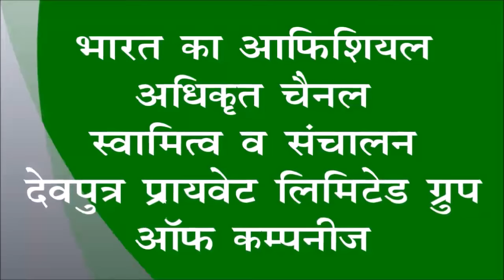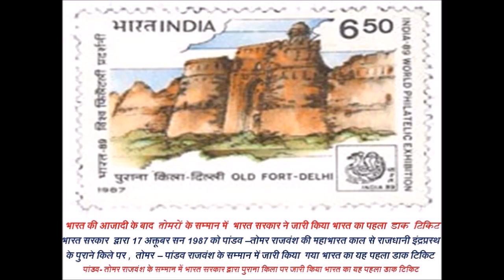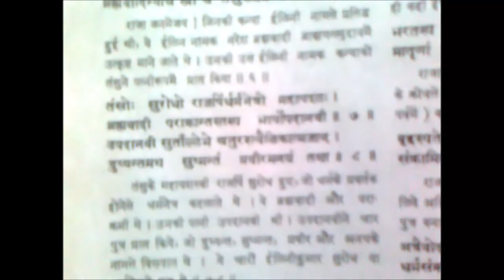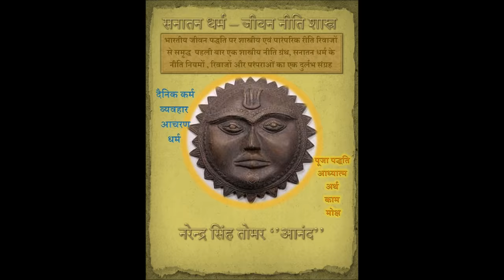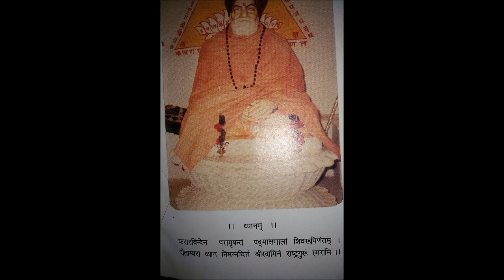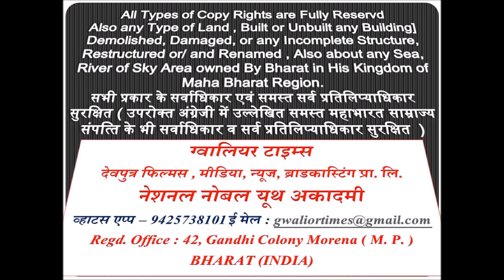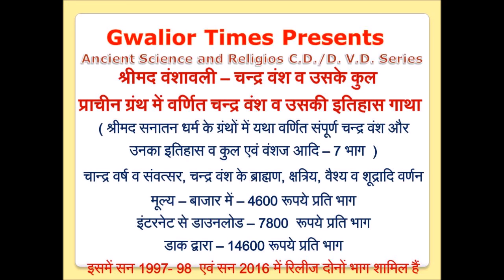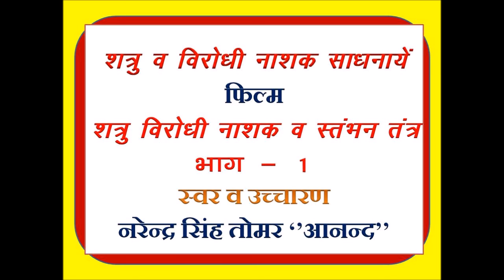शत्रु व विरोधी नाशक प्रयोग अनुष्‍ठान एवं तंत्र साधनायें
होलाष्‍टकों एवं होली के अवसर पर ग्‍वालियर टाइम्‍स की 105 वीं फ‍िल्‍म -  होलाष्‍टकों व चैत्र नवरात्रि में की जाने वाली शत्रु व विरोधी , मुकदमे नाशक , चुनाव , युद्ध आदि में विजय हेतु कि‍ये जाने वाले प्रयोग एवं तंत्र साधनायें